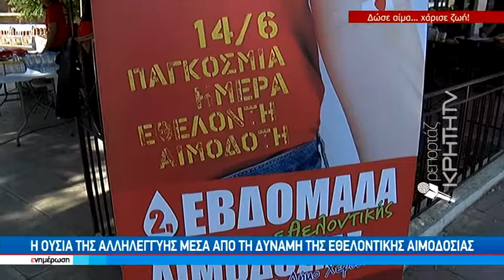Η ουσία της αλληλεγγύης μέσα από τη δύναμη της εθελοντικής αιμοδοσίας